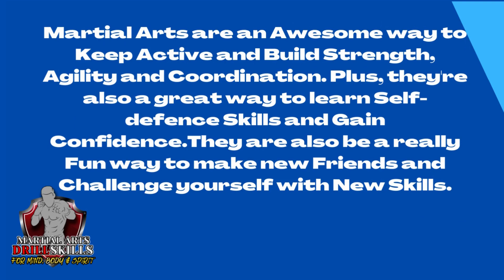Martial Arts Drill Skills University#shorts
Martial Arts Drill Skills University for Body Mind and Spirit

Martial Arts Drill Skills University offers a wide range of classes to help you Develop Body, Mind, and Spirit. Our classes focus on Mindfulness, Physical Conditioning, and Martial Arts Training. We offer classes for All skill levels, with our Experienced instructors providing personalised attention to help you reach your goals.

Our classes are designed to Improve Focus, Coordination, and Balance, while also providing a great Physical and Mental Workout. Whether you’re looking to take your Martial Arts Skills to the next level or just starting out, Martial Arts Drill Skills University can help you Reach Your Goals.

Martial Arts are an Awesome way to Keep Active and Build Strength, Agility and Coordination. Plus, they're also a great way to learn Self-defence Skills and Gain Confidence.They are  also be a really Fun way to make new Friends and Challenge yourself with New Skills.

The Martial Arts Drill Skills University is a Resource for Learning Martial Arts and this is where I share my most Effective Martial Arts Training, Drills Techniques and Tips